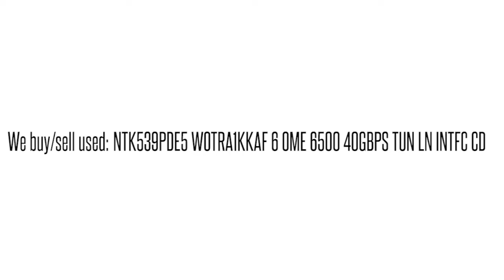NTK539PDE5 WOTRA1KKAF 6 OME 6500 40GBPS TUN LN INTFC CD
NTK539PDE5 WOTRA1KKAF 6 OME 6500 40GBPS TUN LN INTFC CD We buy/sell used Ciena networking Equipment. Cash for your used Equipment.